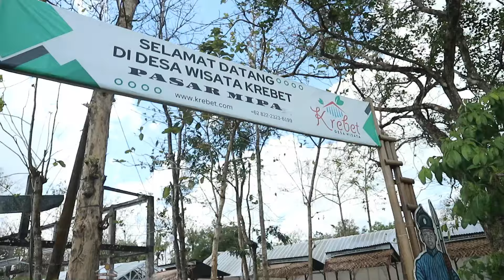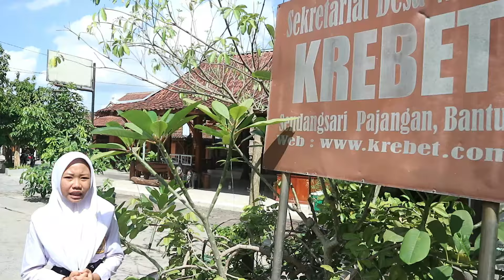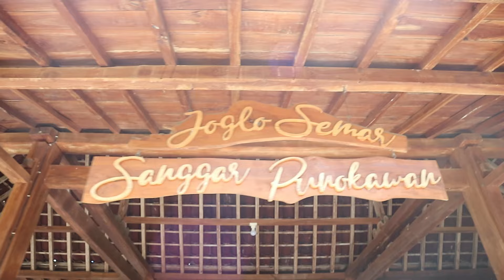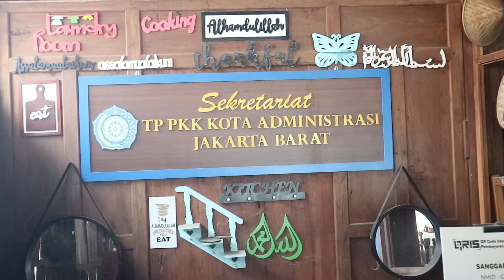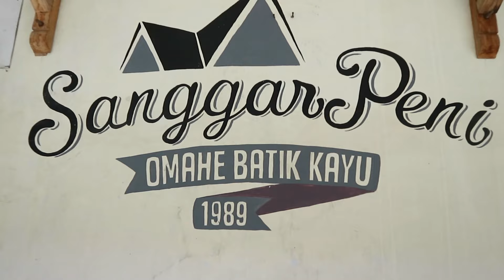Vlogging #24: SMP N 3 PAJANGAN_VIERANISA AULIA TRIYANANDA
This video tells about Kerebet Village